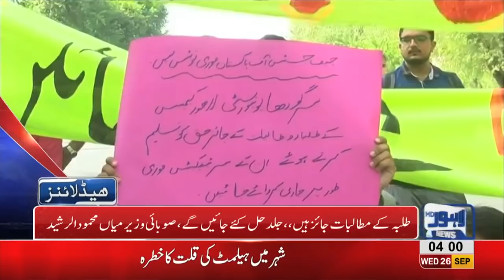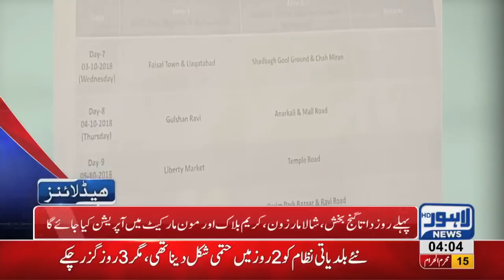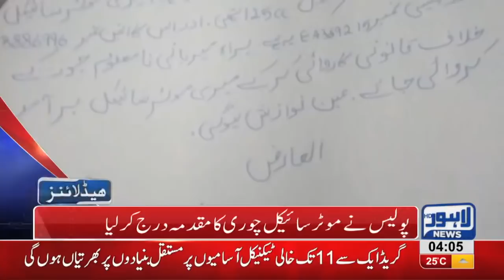04 AM Headlines | Lahore News HD | 26 September 2018